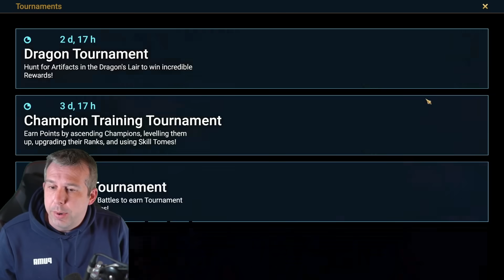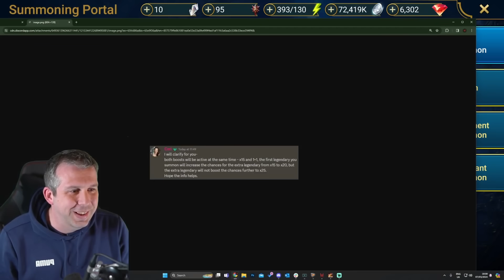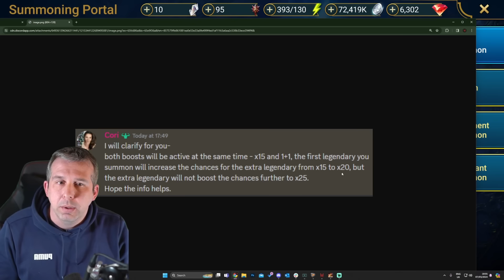THESE SUMMON EVENTS ARE AWESOME! | Raid: Shadow Legends